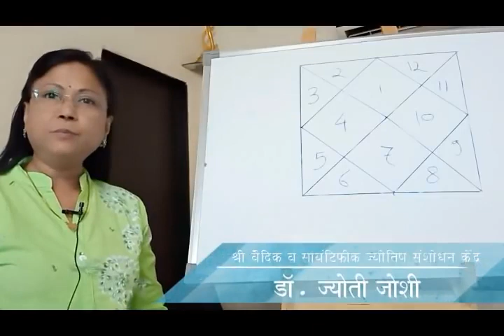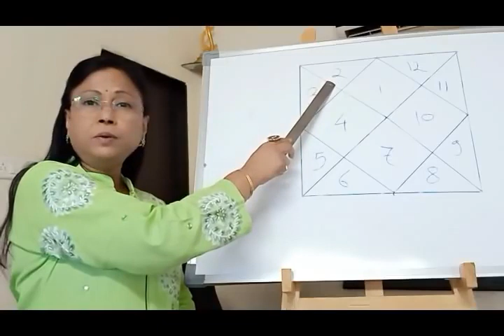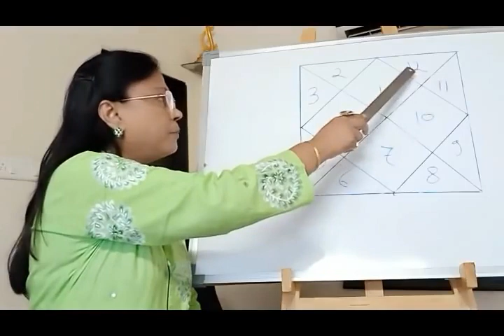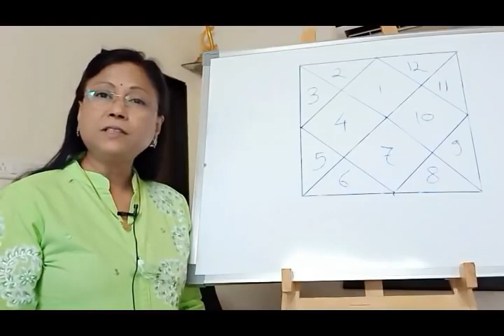भाग ४-ज्योतिष कुंडलीतील वेगवेगळे स्थान । ज्योतिषशास्त्र शिका ऑनलाईन । ऍस्ट्रोगुरु डॉ ज्योती जोशी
आपल्या कुंडलीतील वेगवेगळे स्थान हे वेगवेगळ्या अवयवही दर्शवित असतात. मनुष्य जीवन हे ग्रहांची दिशा आणि दशा यांच्यावर अवलंबून असते. या ग्रहांचा परिणाम कुंडलीतील वेगवेगळ्या स्थानावर होत असतो. परिणामी ते स्थान जे अवयव दर्शवित असेल त्या अवयवांवरही ग्रहांचा परिणाम होत असतो. आता आपण कुंडलतील स्थानानुसार अवयवांच्या बाबतीत जाणून घेऊया.

प्रथम स्थान : कुंडलीतील प्रथम स्थान हे शरीराचा सर्वात वरचा भाग म्हणजे चेहरा, डोके, केस दर्शवितात.

द्वितीय स्थान : द्वितीय स्थानामध्ये मान, मुख, उजवा डोळा यांचा समावेश होतो.